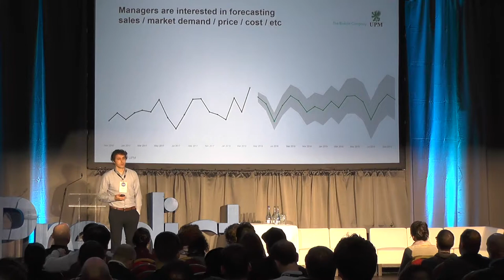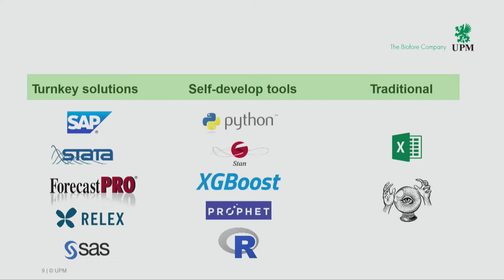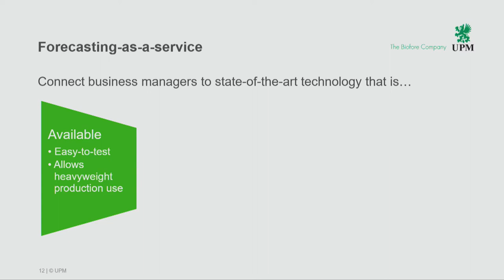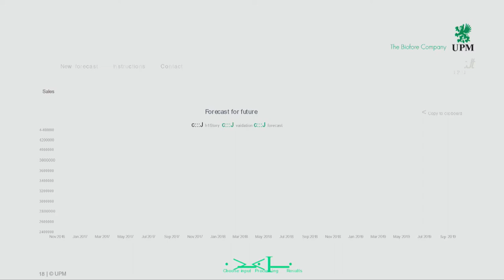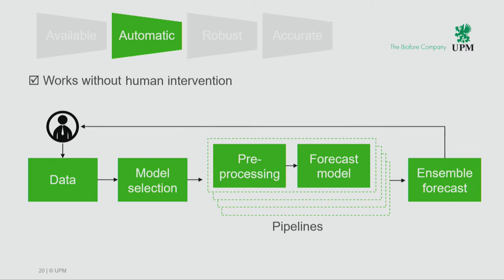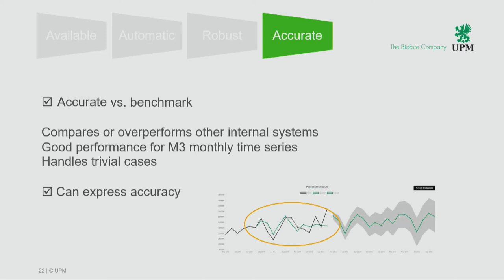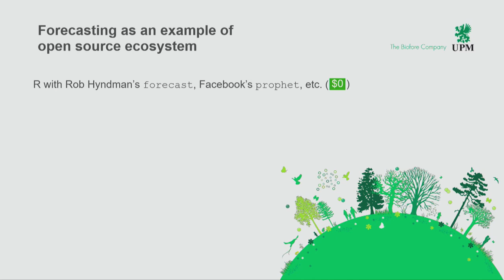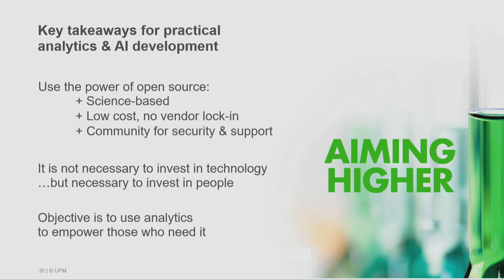Enabling State-of-the-art Time-series Forecasting For Everyone: Anssi Käki